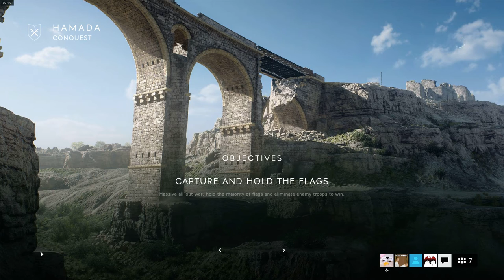Overwatch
*I stream for my own pleasure. I don't make any money doing this so I don't really care about viewers etc. If you want to watch you are more than welcome!

*I'm Bilingual so there is a chance that I will be speaking Spanish all day long so be aware xD

**PC Spec**
i7 8700k (Overclocked at 5.0GHz) **Update**
GTX 1070 SC
32GB RAM DDR4 at 2400Mhz
The rest you don't need to know =D

**For those who ask all the time my settings or what software I use to stream**
Software: OBS
Settings:
*Output*
Encoder: x264
Rate Control: CBR
Bitrate: 13,000
CPU Usage Preset: veryfast
Profile: Main
the rest is default on this page.
Base Res: 2560x1440
Output Res: 1920x1080
Downscale Filter: Lanczos
FPS: 60